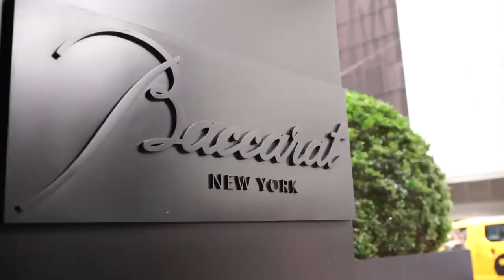World Poker Tour Goes to Baccarat Hotel